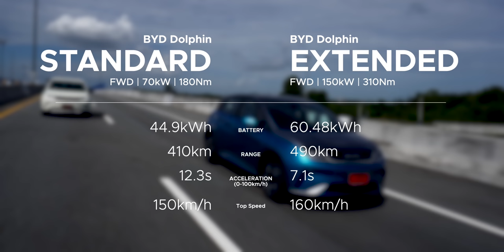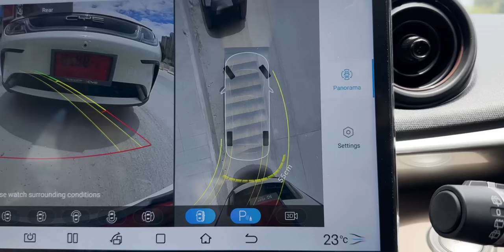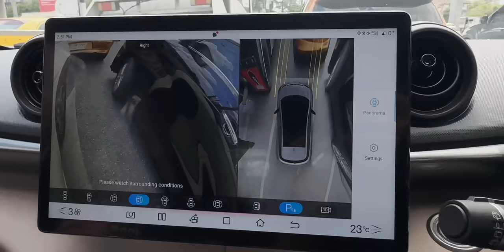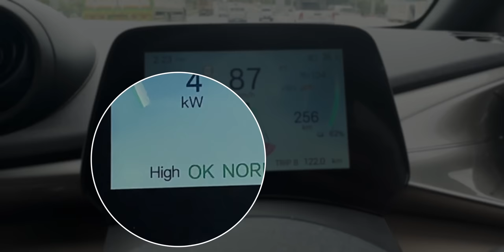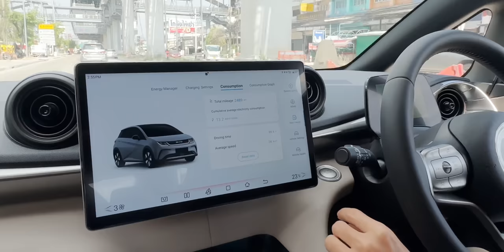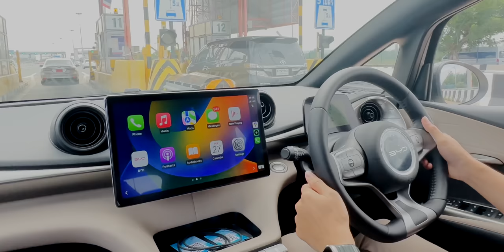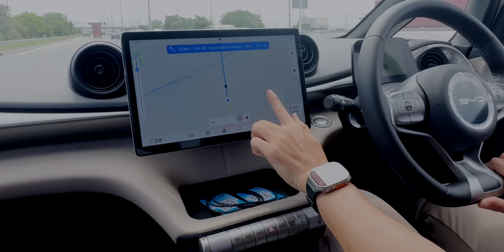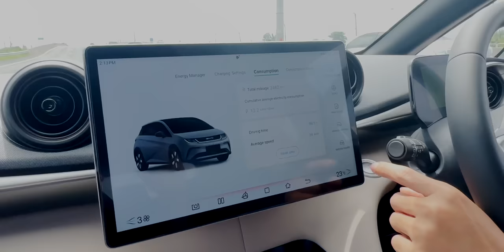รีวิว BYD Dolphin เขย่าวงการ EV ราคาไทย 699,999.- (รุ่น Standard) และ 859,999.- (รุ่น Extended)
คลิปนี้ทีมงาน iMoD พามาชมรีวิว BYD Dolphin รถยนต์ไฟฟ้ารุ่นที่ 2 ที่เข้ามาทำการตลาดที่ไทย โดยจะมี 2 รุ่นย่อยคือ Standard Range วิ่งได้ 410 กม. และ Extended Range วิ่งได้ 490 กม. (NEDC) ทั้งสองคันจะเป็นยังไง ผมต้อม iMoD พาไปชมในคลิปนี้

00:00 นี่คือ BYD Dolphin
0:30 - สเปค BYD Dolphin Standard vs. Extended
1:30 - ประสิทธิภาพ
2:19 - การออกแบบภายนอก
8:08 - การออกแบบภายใน
17:42 - ประสบการณ์การขับขี่ BYD Dolphin Extended Range
25:48 - ประสบการณ์การขับขี่ BYD Dolphin Standard Range
30:00 - ทดสอบลำโพง Dolphin Standard Range
38:11 - บทสรุป

เปิดสเปคไทย! BYD Dolphin มี 2 รุ่น Standard Range และ Extended Range
ไฮไลท์ BYD Dolphin รุ่น Standard Range
⋅ มิติตัวรถ : ยาว 4,290 มม. x กว้าง 1,770 มม. x สูง 1,570 มม.
⋅ ขับเคลื่อนล้อหน้า
⋅ กำลังสูงสุด 70 kW
⋅ แรงบิดสูงสุด 180 นิวตันเมตร
⋅ 0-100 กม./ชม ใน 12.3 วินาที
⋅ วิ่งไกลสุด 410 กม./ชาร์จ (NEDC)
⋅ แบตเตอรี่ BYD Blade Battery
⋅ ความจุแบตเตอรี่ 44.9 kWh
⋅ ชาร์จ DC Type 2 CCS2 60kW
⋅ รองรับ V2L
⋅ ล้ออัลลอย
⋅ ขนาดยาง 195/60 R16
⋅ มีสี Cream White, Taro Purple, Pale Mauve, Urban Grey

ไฮไลท์ BYD Dolphin รุ่น Extended Range
⋅ กำลังสูงสุด 150 kW
⋅ แรงบิดสูงสุด 290 นิวตันเมตร
⋅ 0-100 กม./ชม ใน 7.1 วินาที
⋅ วิ่งไกลสุด 490 กม./ชาร์จ (NEDC)
⋅ ความจุแบตเตอรี่ 60.48 kWh
⋅ ชาร์จ DC Type 2 CCS2 80kW
⋅ ขนาดยาง 205/50 R17
⋅ มีสี Pale Mauve + Urban Grey, Surf Blue + Urban Grey, Atlantis Grey + Delan Black, Ski White + Urban Grey
สำหรับราคาอย่างเป็นทางการจะเผยให้ทราบวันที่ 6 ก.ค. 66 นี้ รอติดตามกันได้เลย

✅ ข้อมูลเพิ่มเติม เปิดสเปคไทย BYD Dolphin ทั้ง 2 รุ่น Standard Range และ Extended Range